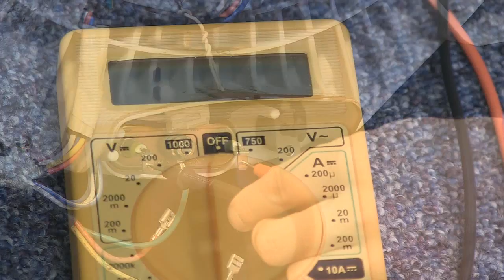How to Diagnose Washing Machine Control and Program Problems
Washing machine controls not working properly? If your washer’s controls or programs are faulty, this eSpares video will help you get to the bottom of the issue. With help from eSpares you can soon solve your washing machine program fault.

Modern washing machines tend to come with a wide range of programs, washing options and various other functions. When these programs and controls stop working, it can prevent your appliance from carrying out its job and keep you from washing your laundry. In this video, Josh shows you how to diagnose and fix washing machine program issues and washing machine control problems, helping you get your appliance working properly again.

For any washing machine spares or accessories you might need, head to the eSpares online shop at the

Once your appliance is working properly again, it’s also important to make sure you’re keeping it clean for the best performance. Watch our video on how to clean a washing machine to learn more.

Want to skip straight to the information you need? Here's what we talk about in each part of our video:

0:00 Introducing the video
0:16 The purpose of the control board
0:17 Suggested playlist: How to diagnose a faulty washing machine
0:28 The best way to test the circuits
1:02 How to diagnose program issues
4:14 How to check for power continuity
4:53 Suggested video: How to Clean a Smelly Washing Machine
5:25 How to check for a power short
7:04 How to test the heating element
7:43 What if the machine is tripping the electrics?
8:57 Suggested video: How to Clean a Smelly Washing Machine